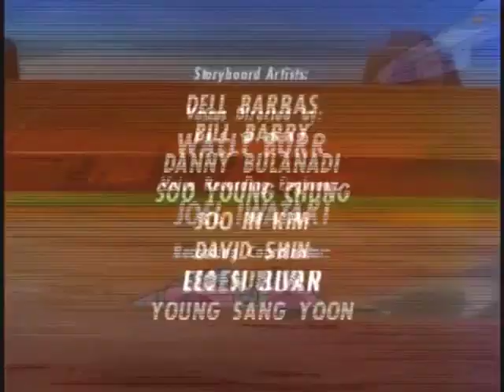🌌 Transformers G1 ep 30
Oggi come protagonista del nostro video, vediamo ila serietv transformers con il doppiaggio storico con optimusprime chiamato nei nostri lidi
La loro storia inizia milioni di anni fa, quando sulla Terra non si è ancora sviluppata la vita umana. Su Cybertron, invece, infuria da tempo immemorabile una brutale guerra tecnologica tra le due fazioni, che vede gli Autobots combattere per la propria sopravvivenza. Dopo milioni di anni la guerra sta volgendo al termine in favore dei Decepticons, forti della loro ferocia e della loro superiorità tecnologica e militare. Gli Autobots vivono nascosti, limitandosi alla guerriglia, mentre ormai quasi tutto il pianeta (ad eccezione di I. A. Con, quartier generale cybertroniano degli Autobots) è nelle mani dei malvagi Decepticons.
Buona visione

Today as the protagonist of our video, we see the serietv transformers with the historical dubbing with optimusprime called in our shores
Their story begins millions of years ago, when human life has not yet developed on Earth. On Cybertron, however, a brutal technological war between the two factions has raged since time immemorial, with the Autobots fighting for their own survival. After millions of years, the war is coming to an end in favor of the Decepticons, strong in their ferocity and their technological and military superiority. The Autobots live in hiding, limiting themselves to guerrillas, while now almost the entire planet (with the exception of I. A. Con, the Cybertronian headquarters of the Autobots) is in the hands of the evil Decepticons.
Good vision